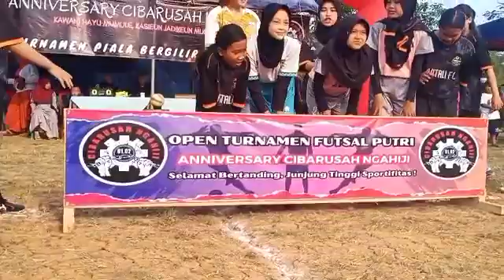Team Futsal ciawi tali memang kecil2,tapi kekuatannya besar sekali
Semua peserta tak menduganya,team ini masuk final,bravo team ciawitali